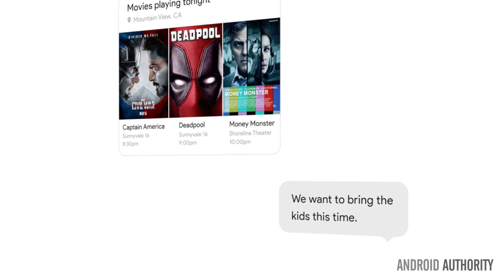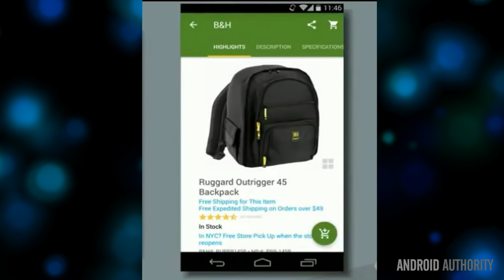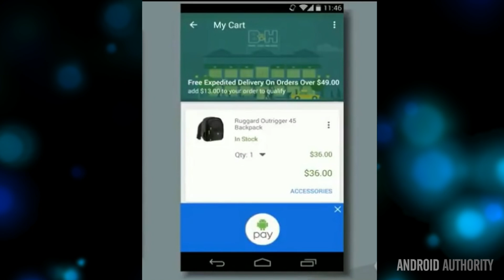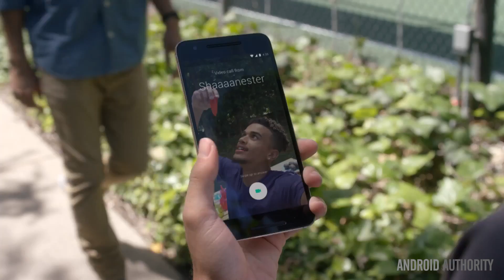The Best of Google I/O 2016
Read the full round-up | Our Google I/O 2016 coverage, in video

From Google Assistant and Google Home to Android Wear and Android N, here's a recap of the best announcements at Google I/O 2016!